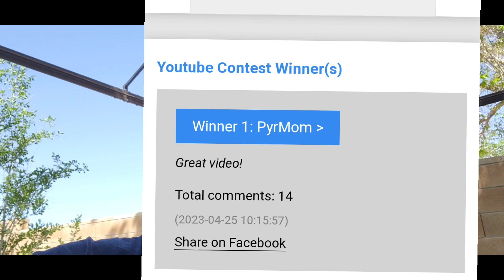winner of the TITANSURVIVAL quick deploy paracord bundle @titansurvival